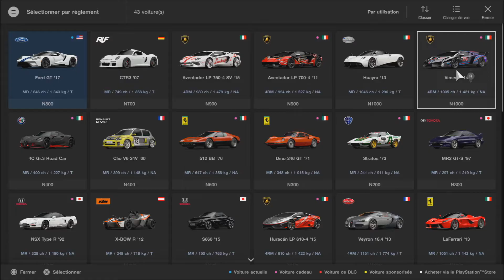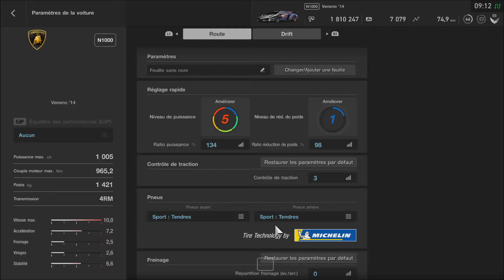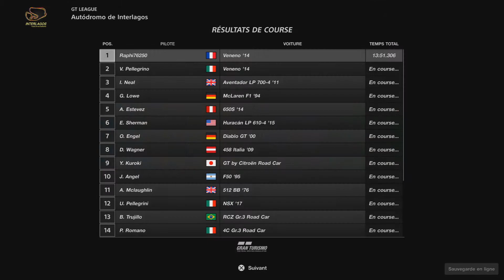[GT SPORT] LIGUE DE PILOTE PROFESSIONNEL (MIDSHIP CHALLENGE) #116 [FR] (PS4 PRO)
_-_-_-_-_-_-_-_-_-_-_-_-_-_­-_-_-_-_-_­­­­­­- Ouvre moi -_-_-_-_-_-_-_-_-_-_-_-_-_-­_-_-_-_-_­­­­­-­_-

Yo les gens je vous présente mon 116ème épisodes sur le mode carrière "GT LEAGUE" de GRAN TURISMO SPORT sur PS4 PRO.

Capture : PS4 Bouton Share
Montage vidéo : Sony Vegas Pro 13
Miniature : PhotoFiltre 7

❤ Tu as aimé ? Alors Lâche toi ➜ Lâche 1Like ❤